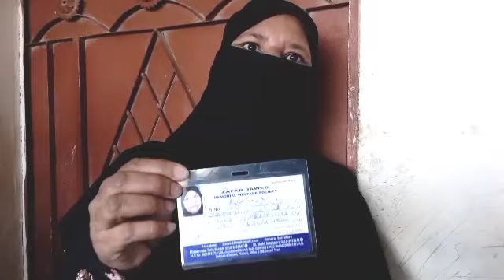سرجانی ٹاؤن فیز ون کا رہائشی شکیل سنگاپوری رمضان المبارک میں جعلی راشن کارڈ بنا کر عوام کو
سرجانی ٹاؤن فیز ون کا رہائشی شکیل سنگاپوری رمضان المبارک میں جعلی راشن کارڈ بنا کر عوام کو دھوکا دینے لگا عوام کا کہنا ہے کہ شکیل سنگاپوری نے ہم سے راشن کارڈ کے 1500 روپے لیے